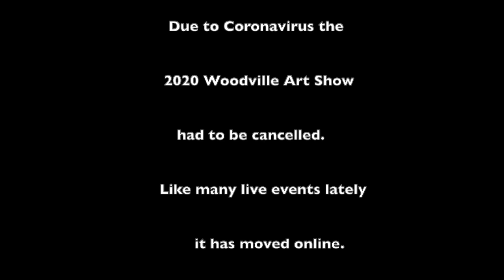Woodville Art show 2020 - Grade Prep 2019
2019 Prep  flowers